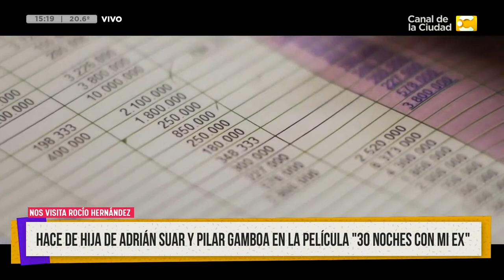Nos visita la talentosa actriz Rocío Hernández en ¿Qué pretende usted de mí?